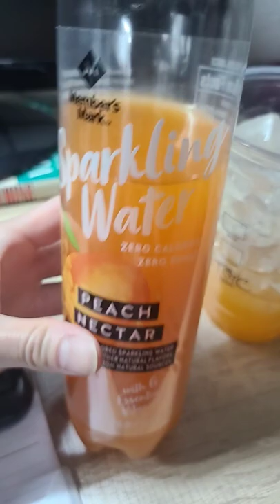Sam's Club Member's Mark Sparkling Water/Peach Nectar/Zero Calories/Zero Sugar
Sam's Club Member's Mark Sparkling Water/Peach Nectar/Zero Calories/Zero Sugar with 6 Essential Vitamins